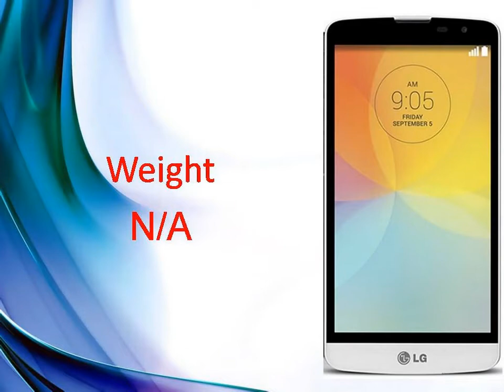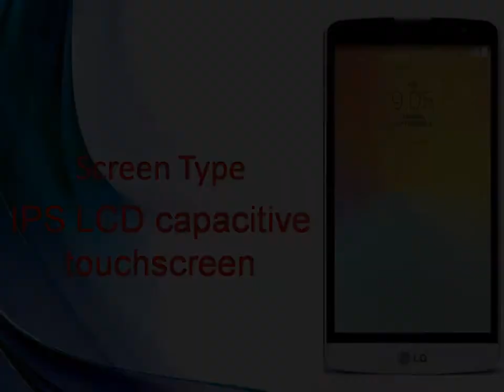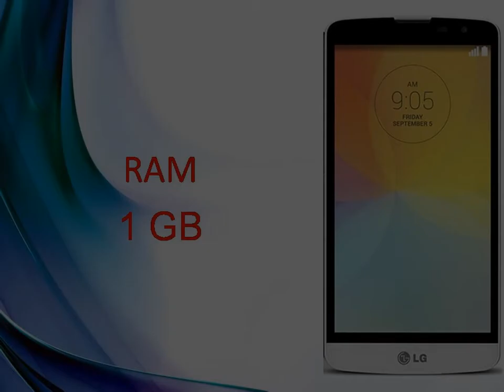LG L Bello Specs & Features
LG announces a duo of affordable L Series smartphones ...
1 day ago - LG announced a duo of affordably L Series smartphones. The 3G-only LG L Fino and L Bello will be showcased by the Korean manufacturer ...
LG L Bello - Full phone specifications - GSM Arena
LG L Bello Android smartphone. Announced 2014, August. Features 5.0″ IPS LCD capacitive touchscreen, 8 MP camera, Wi-Fi, GPS, Bluetooth.
News for LG L Bello
LG L Bello
LG L Fino, L Bello Affordable Smartphones With G3-Like UI ...
NDTV ‎- by Ketan Pratap ‎- 1 day ago
Launched ahead of IFA 2014, the L Fino and L Bello come with UX features first seen in the flagship LG G3.
Mid-range LG L Bello and L Fino officially debut, bringing ...
iTech Post‎ - 1 hour ago
LG debuts L Fino and L Bello for emerging markets
CNET‎ - by Aloysius Low‎ - 1 day ago
More news for LG L Bello
LG L Bello Price in India - Review and Specifications
by Vineesh Chathanadath - 1 day ago - LG launched LG L Bello in India. The phone has Android KitKat OS, 5 Inches display and 1.3 GHz quad-core Processor. LG L Bello Price in ...
LG L Fino and L Bello smartphones with Android 4.4 ...
by Srivatsan Sridhar - 2 days ago - LG has unveiled two new smartphones, L Fino and L Bello in the L series. These run on Android 4.4.2 (KitKat) and comes with premium UX ...
LG goes official with L Fino and L Bello entry-level phones ...
by Rithvik Rao - 2 days ago - The LG L Fino and L Bello have just been announced as a pair of low- to midrange Android phones for growing 3G markets. Learn what exactly ...
LG L Bello smartphone with 5.00-inch 480x854 display powered by 1.3GHz processor alongside 1GB RAM and 8-megapixel rear camera.LG L Bello ...
by Phil Nickinson - 2 days ago - LG has announced that it's bringing the L Fino and L Bello Android smartphones to the IFA conference in Berlin. These "powerful alternatives to ...
LG L Bello and L Fino to launch at IFA - Trusted Reviews
1 day ago - LG has confirmed two new entry-level smartphones for an IFA unveiling, the LG L Bello and LG L Fino. The pair claim to offer some of the UI ...
LG debuts L Fino and L Bello for emerging markets - CNET
by Aloysius Low - 2 days ago - LG's two latest handsets, the L Fino and L Bello, aren't exactly the top of the line products you'd expect the company to debut at the upcoming ...